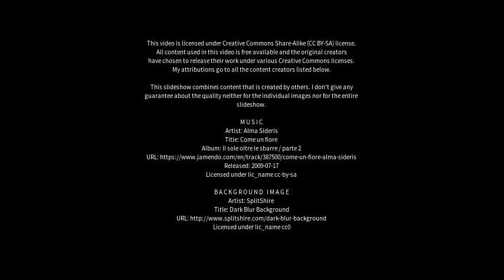Best places to visit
Best places to visit - Innellan (United Kingdom) Best places to visit - Slideshows from all over the world - City trips, nature pictures, etc.